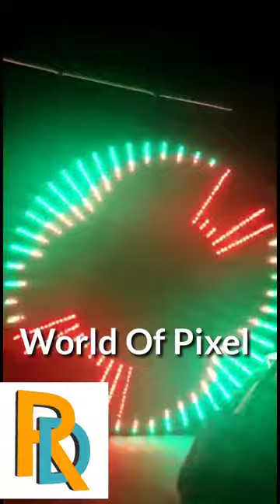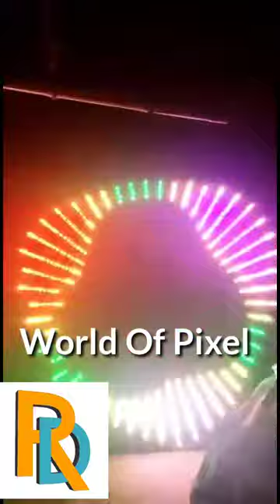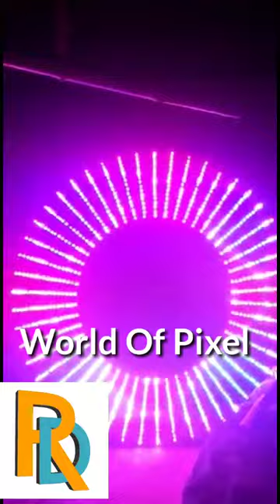Led Pixel Chakri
For buying led material ,audio editing mixing and mastering ,For pixel new effects
Cont.9822451472